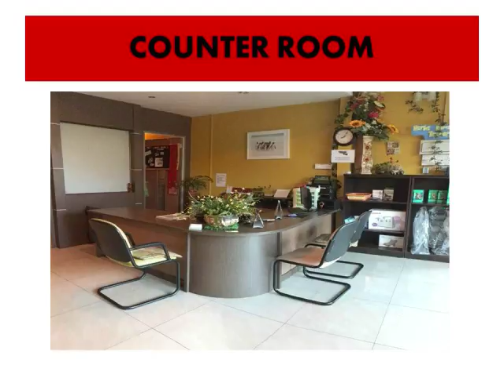THE BEST REHABILITATION CARE CENTRE IPOH